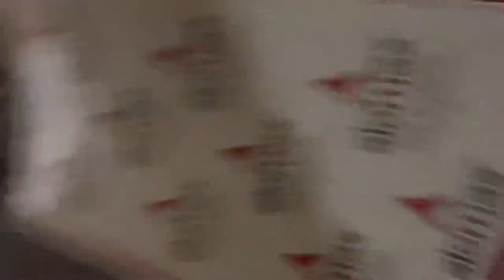Ghar Mein Kaam Shrru Ho Gya 😊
Ghar Mai Kaam Shru Ho Gya 😊
Ghar me kaam kaise kare
Ghar mai kaam karke paise kese kammaye
Ghar mai kam karne vali machin
Ghar mein kaam aane vali vastuon ka naam
Ghar kam karke Paise kamanye ka tarika
Ghar mai Kaam Karna pdta h
Ghar mai kaam kaise milega
Ghar sai kaam shrru  kare
 Ghar kai kaam mai maddat kare
Ghar mai kam kare

Kartik sharma vlogs

lots of  ❤️

                                   ||  Kartik Sharma Vlogs  ||